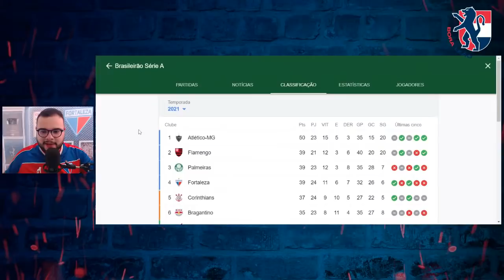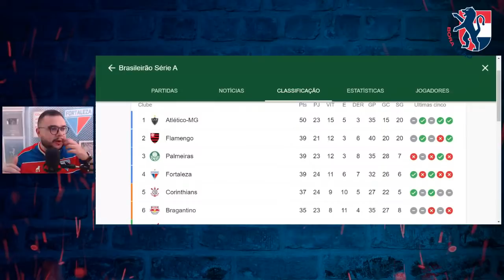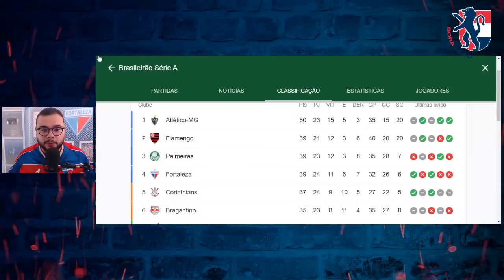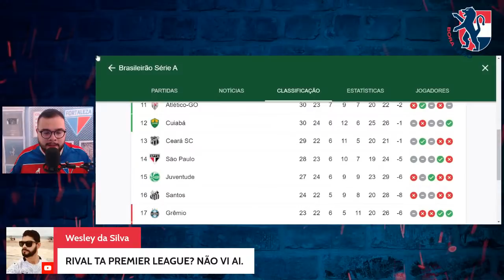😏 LUCAS CRISPIM CRAQUE DO JOGO! FRED ERA PRA TER SIDO EXPULSO? REPERCUTINDO A VITÓRIA DIANTE DO FLU!